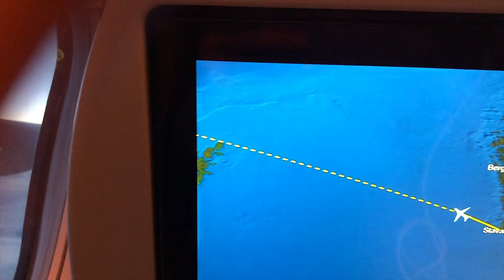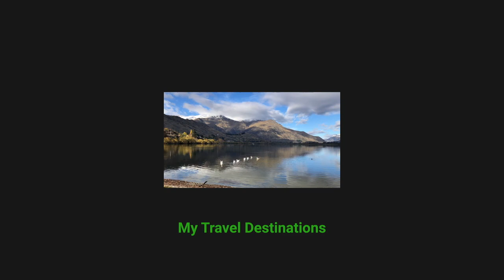Copenhagen Denmark #2 | Places to go in Denmark | Places to visit in Copenhagen | Rosenborg Castle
I love travelling. Wherever I go, I will record with my camera, my iphone and other devices to bring back to live and share with you. Obviously, my hobbies are filming and photography. I am trying to use the most updated tecnology to bring to you the most impressive footage of a place, country and landscape. I truly appreciate your support and help. Thank you very much ❤️